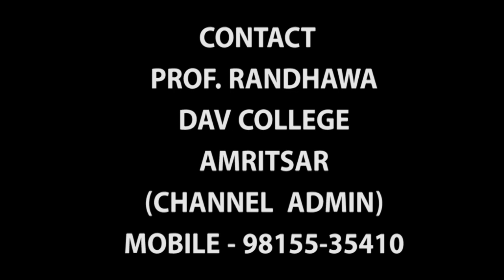SUHAG |LADIES SANGEET |PUNJABI WEDDING | MARRIAGE FOLK SONGS| LOK RANG |VOICE OF PUNJABI TRADITIONAL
SUHAG | PUNJABI WEEDING | MARRIAGE FOLK SONGS| LOK RANG PUNJABI VIRSA |VOICE OF PUNJABI TRADITIONAL
s